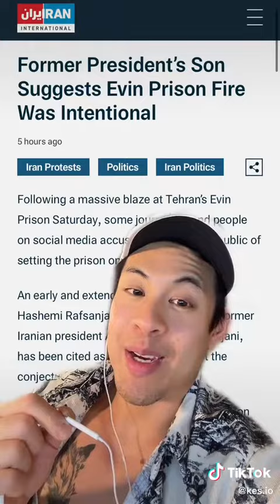Tehra.... this needs to be stopped.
I asked for permission to share this because I feel the need to be a voice to these women. no more being silenced this is BS and needs to be stopped.